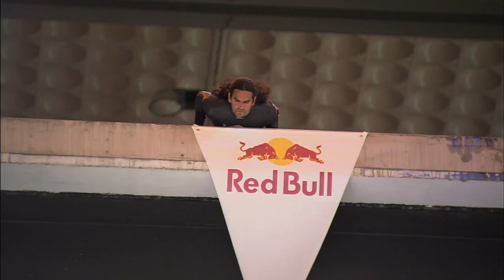Red Bull athlete Orlando Duque dives from the massive boatlift in Strepy-Thieu, Belgium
Sensational sights in Thieu! One of the most impressive buildings in Belgium, the ship lift at Strépy-Thieu has welcomed some very special visitors. Two international athletes from the Red Bull Cliff Diving World Series executed the most acrobatic and elegant dives from the roof of the ship lift.